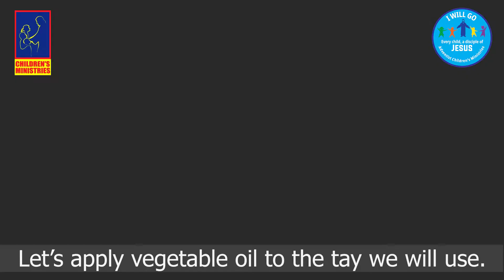Нандиагийн Жор #1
Эрүүл цагаан хоолны жор